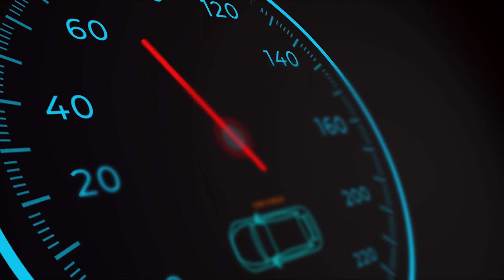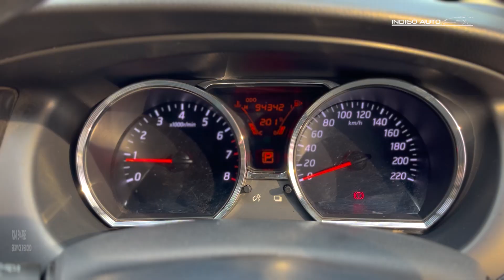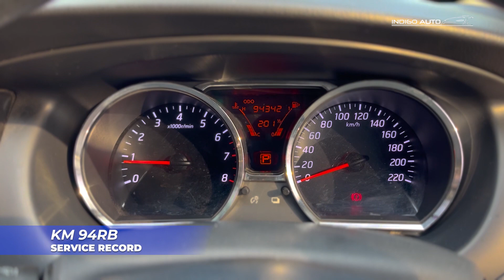Murah Aja Buat Mobil Sebesar Ini - NISSAN GRAND LIVINA SV | Review | Indigo Auto Official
Hallo Semua!
Alamat Indigo : BEZ Auto Center Paramount Building A No 50-51 Boulevard Gading Raya, Curug Sangereng, Kec. Klp. Dua, Kabupaten Tangerang, Banten 15810
Selamat menyaksikan

Seoul Arcade by TVARI